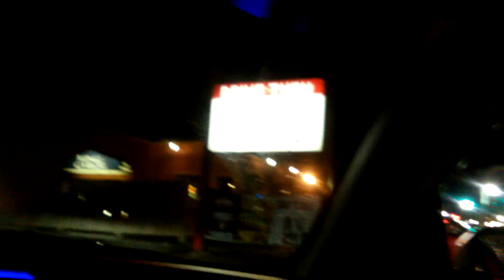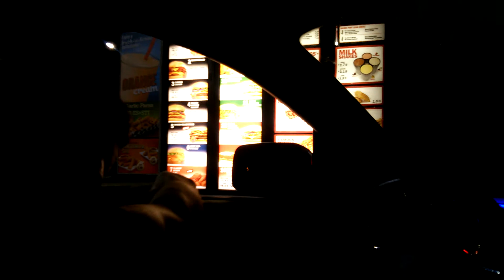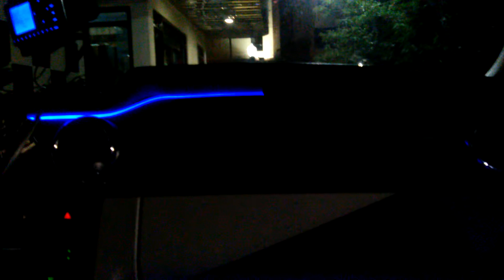VLOGS: Midnight Rally's Run!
Midnight munchies